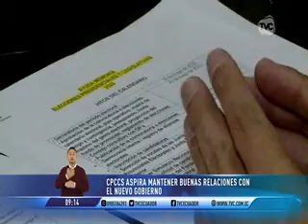CPCCS aspira a mantener buenas relaciones con el nuevo Gobierno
Consejeros mantienen sus expectativas tras la asunción al mando de Daniel Noboa.